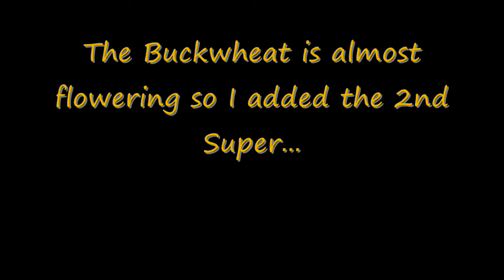Hive #1 The 2nd Strongest August 15, 2012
My second strongest hive...